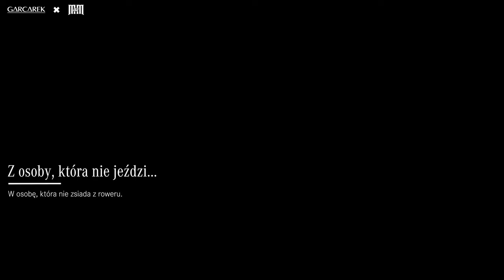Mikkel Michelsen x GARCAREK - Droga do tytułu Mistrza Europy / pandemia a życie codzienne | wywiad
Członek rodziny Mercedes-Benz Garcarek,

Indywidualny Mistrz Europy na żużlu w sezonie 2019 - Mikkel Michelsen - swobodnie o przełomowym momencie na Duńskim stadionie,
wpływie korona-wirusa na życie codzienne i kilometrach pokonywanych na rowerze.